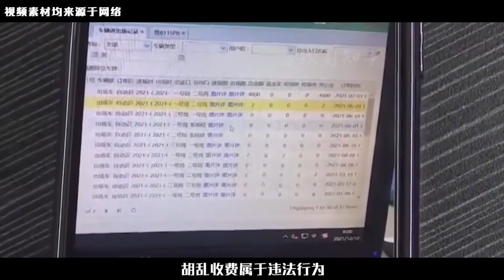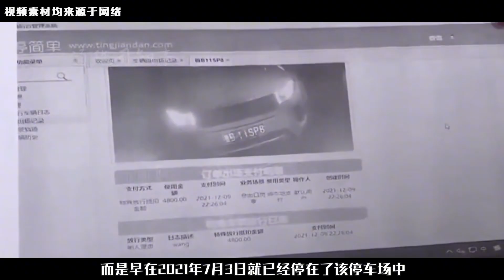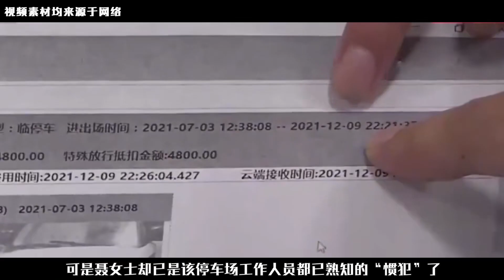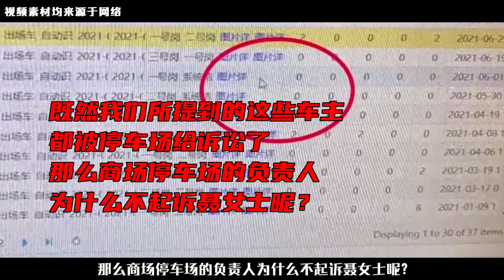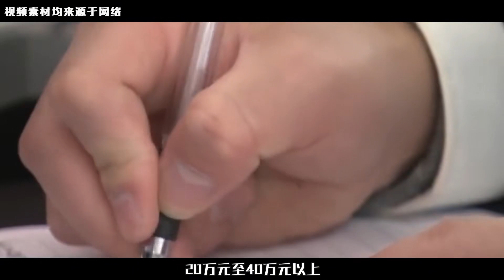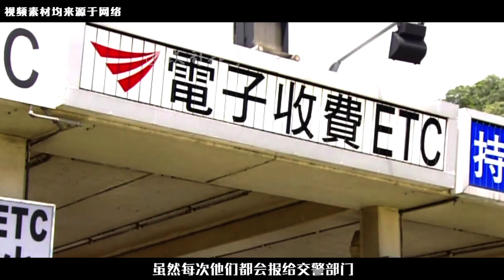停車5分鐘收費5000元，女子報警索賠，結果調監控后被打臉